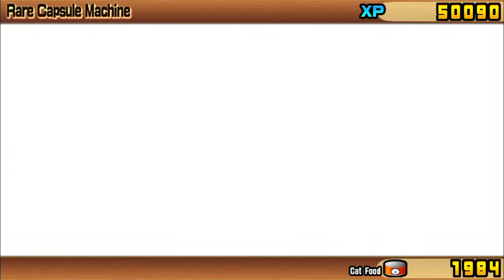Air Busters 16 ROLLS